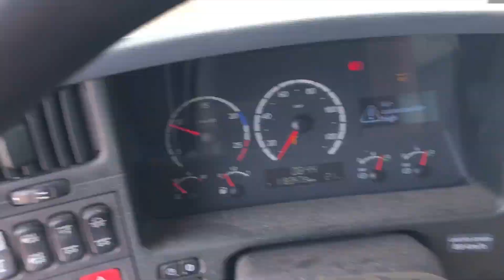brugt Scania R500